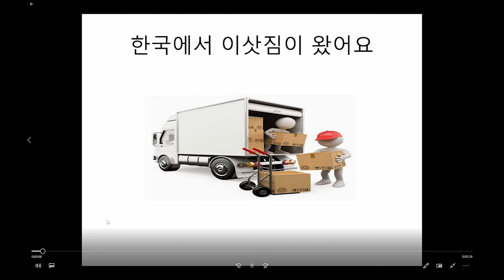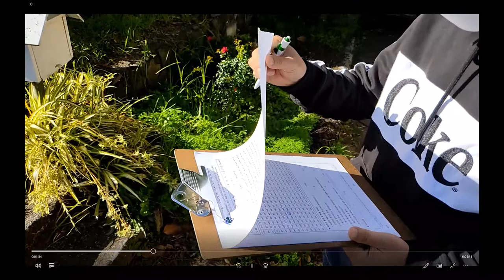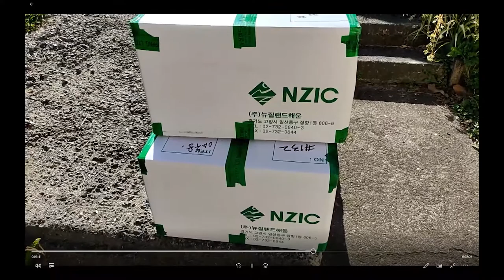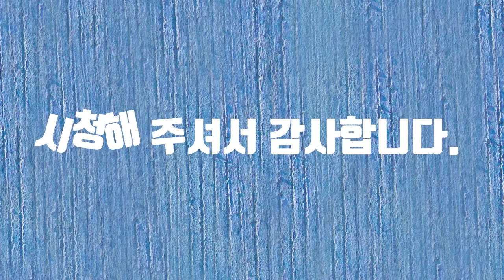Moving day#뉴질랜드#오클랜드#화가#장애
한국에서 반가운 이사짐이 왔어요